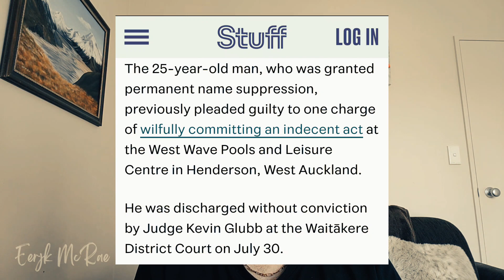The Injustice System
Credit to Citizen Photojournalist Simon Anderson for capturing the footage used in this video.